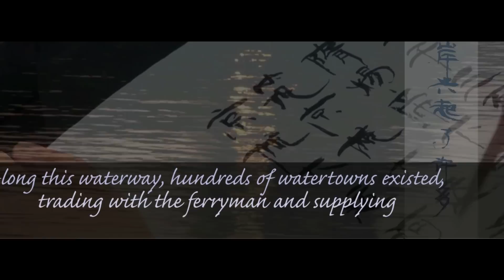Whuzen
Der Film zeigt die Wasserstadt Whuzen in der Nähe von Shanghai. Sie liegt am Kaiserkanal und wird als das Venedig Chinas bezeichnet. Die Produktion entstand im Auftrag der Tourismusverwaltung der Stadt.